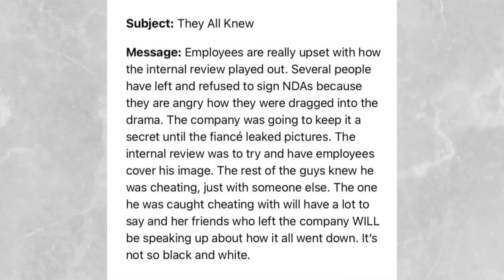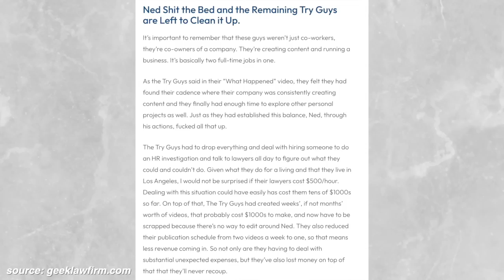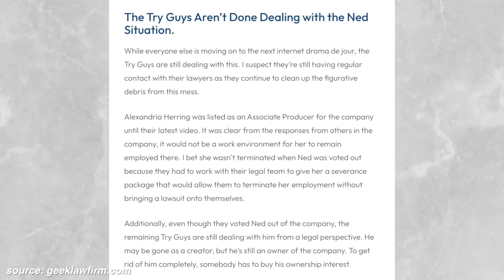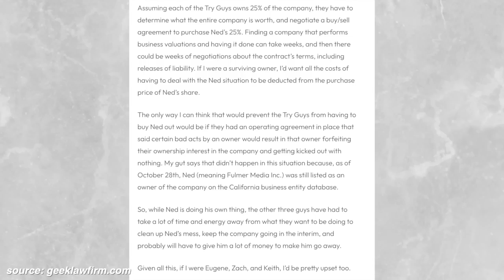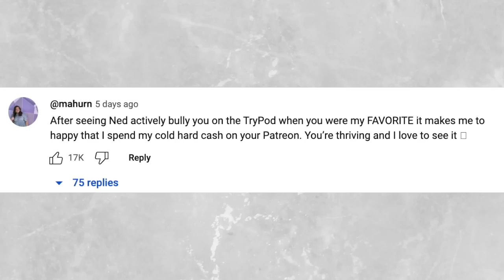Try Guys Employee Quits And EXPOSES Ned Fulmer